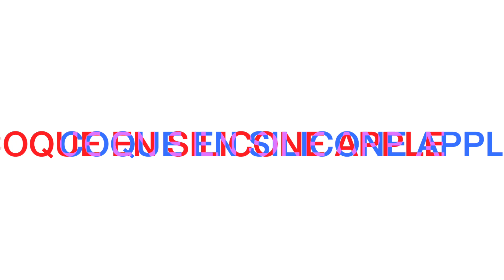Ces 5 coques de protection sont PARFAITES pour votre iPhone 15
Certains des coques sont dispo ici:

Caseology

Coque Apple

Peak design

L'iPhone 15 ne s'écarte pas autant de son prédécesseur.  Malgré l’absence de changements majeurs, les anciennes coques pour iPhone 14 ne fonctionneront pas avec le nouveau téléphone, et vous aurez certainement besoin d’une coque pour le protéger.  Pour vous aider, j'ai sélectionné les meilleures coques iPhone 15 que vous pouvez acheter au lancement.

Vero

Bereal

Mastodon

Blue Sky

Time code:

00:00 Intro
00:25 Spigen Mag Armor MagFit
00:53 Coque en Silicone Apple
01:28 Caseology Parallax
02:12 Peak Design Everyday Case
02:59 Mujjo
03:35 Outro

Credit image: Android Authority, Digital Trends